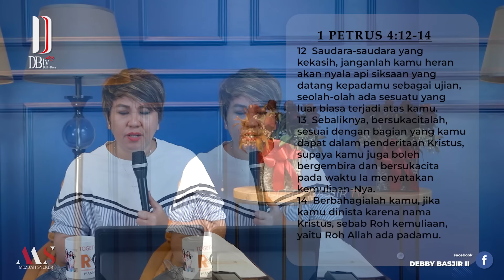MEZBAH SYUKUR SABTU 21 SEPT 2024 - PK 05.00 | "BERSUKACITA DALAM PENDERITAAN" - PS. DEBBY BASJIR